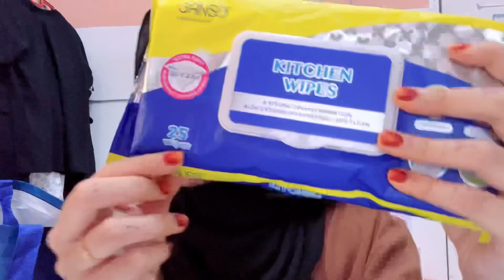Eco Shop Haul ʚɞ ⁺˖ ⸝⸝ (( room decor, organizer &more! ))